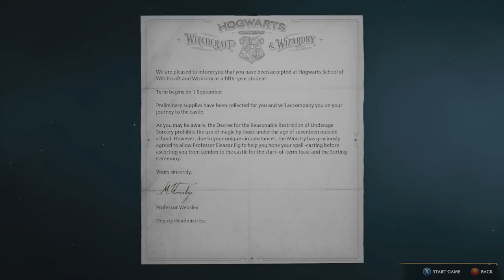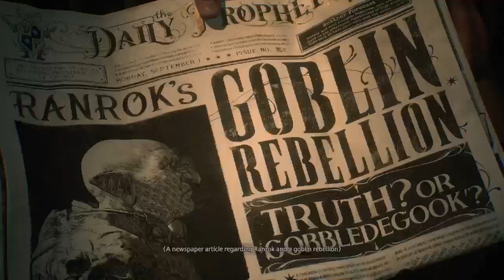Hogwarts Legacy : A new beginning (Slytherin) 🐍🦅🦁🦡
playing Hogwarts Legacy as a Slytherin student Viber Slyther -- Watch live